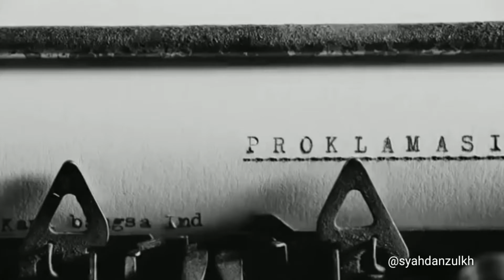Sedih😭 mengenang perjuangan bangsa Indonesia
sedih 😭 kalu kita mengenang masa lalu Indonesia